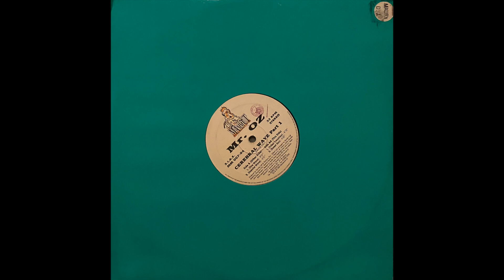Mr. Oz - Cerebral Wave Part 1 (Sweet Sex) (+8%)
Side AA
Mammut records
94', Italy
33RPM +8%